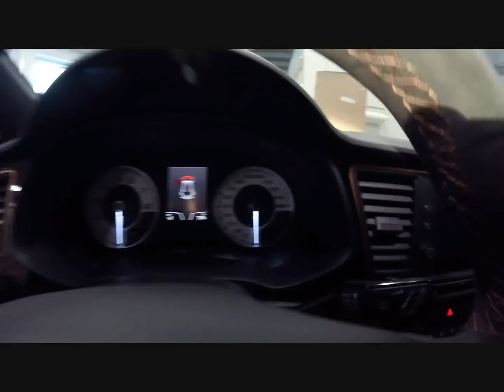Seat Leon Cupra R 310 Limited edition - LT version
Pirmas susipazinimas su Seat Leon Cupra R 310 limited edition,
kolekcinis modelis, pagaminta tik 799 vnt.  Vienintelis Baltijos salyse,kogero ir Lenkijoj, pavirsutiniskas  palyginimas su Seat Leon Cupra